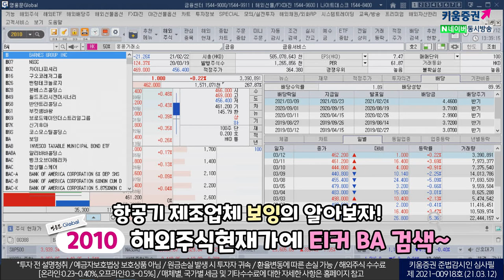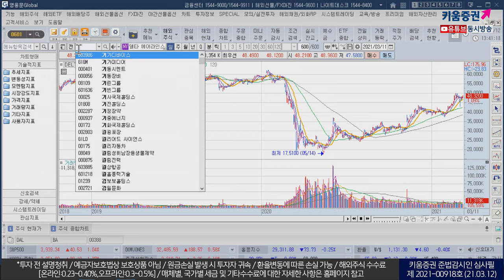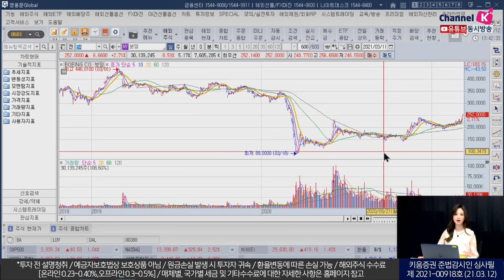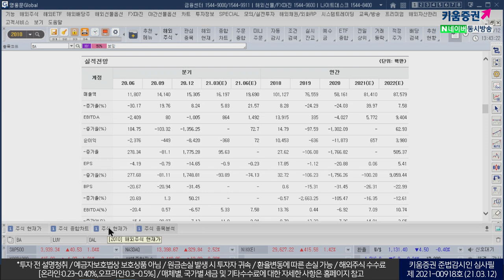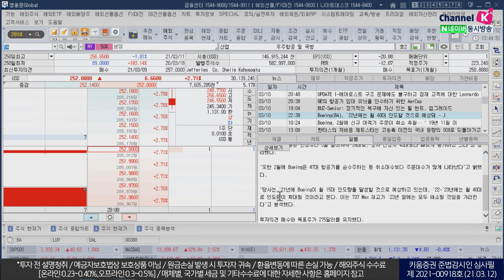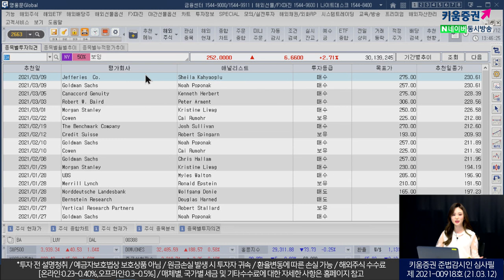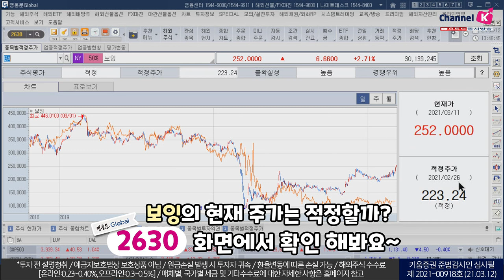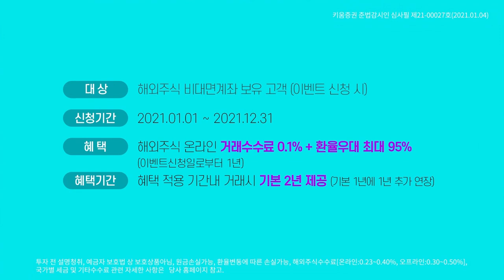Boeing, 영웅문G로 주가상승이 보잉? (영G로 본 미국주식.03.12)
백신 접종 따른 경기 재개 기대감과
국채 금리 상승 둔화 영향에 항공산업도 기지개
보잉의 주가 흐름을 0601 종합차트로 확인!

최근 중국 자체 개발 여객기 C919
미국 보잉과 유럽 에어버스와 경쟁 예정

미국 CNBC "보잉의 지난달 항공기 주문 82대,
51대의 항공기 주문 취소 상회"

로이터 "보잉과 LUV의
737맥스 7기종 신규납품 계약 체결 임박"

보잉에 대한 주요 기관의 평가는 과연?
2663화면에서 투자의견과 목표가를 비교하자